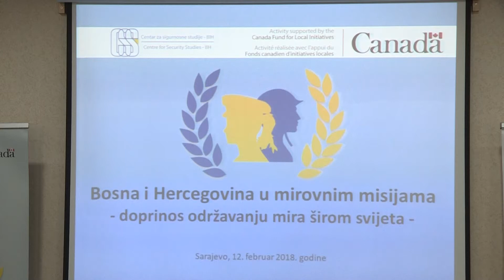Predstavljanje publikacije Bosna i Hercegovina u mirovnim misijama doprinos održavanju mira